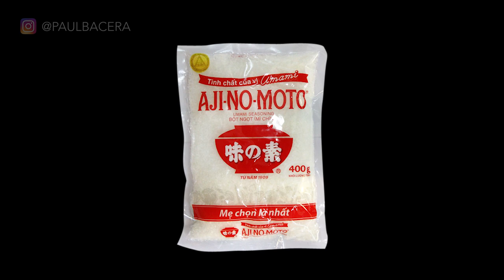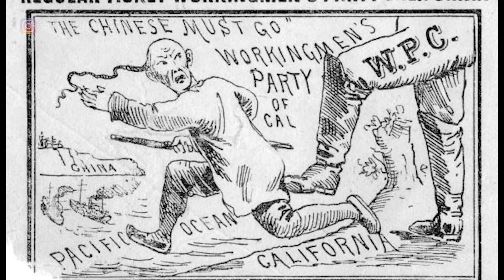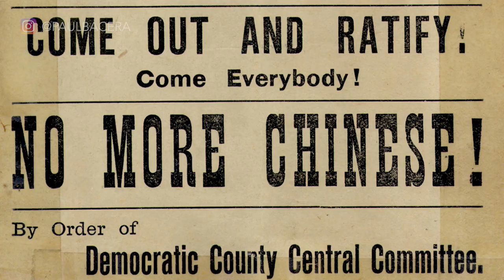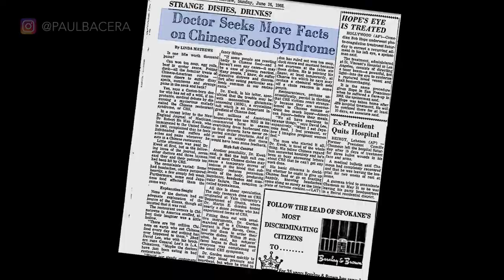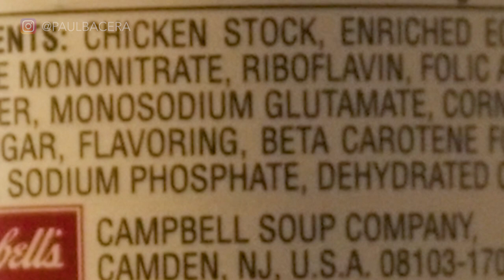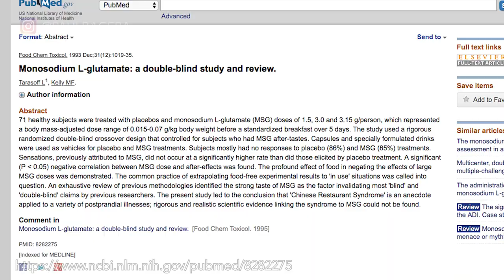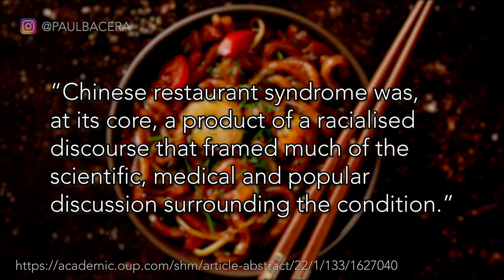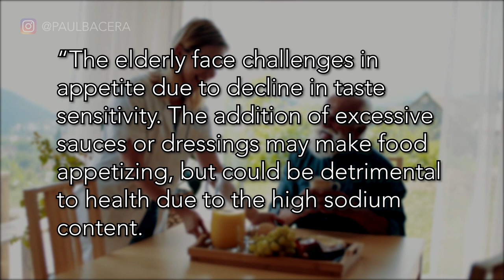Is MSG Actually BAD For You?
The horrible MSG! It causes cancer, obesity, brain damage, Parkinson's, even cancer! Just simply looking at MSG will give you nausea!

Is MSG, monosodium glutamate, bad for you? Does MSG cause cancer?

Special thanks to Dr. Brad Taylor!

Buy the Captain Philippines shirt Here!

Additional resources concerning racism and MSG